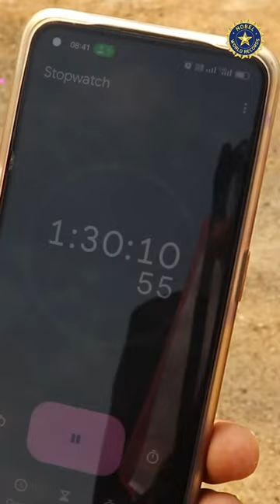Longest duration to perform STAR SILAMBAM rotation for 2 hours